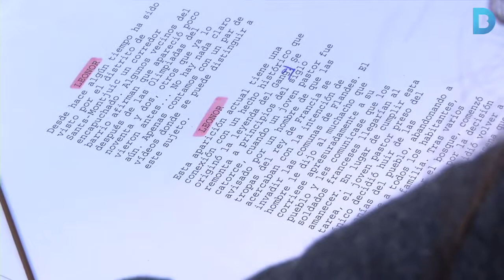10 pel·lícules per a 10 districtes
Els participants del Landscape Film Festival tenen fins el 26 d’abril per rodar una història que passi a un districte de la ciutat.